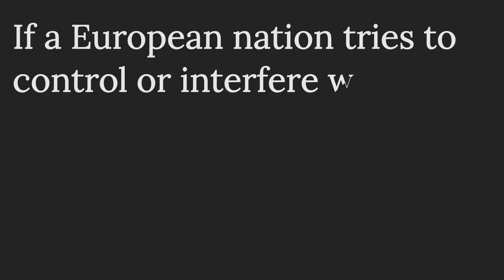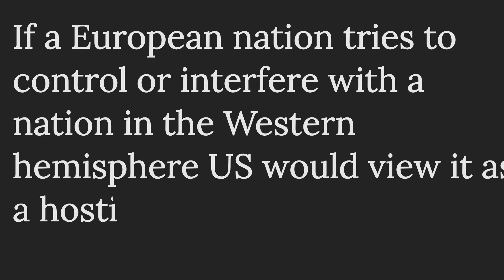Monroe Doctrine in Hindi & Urdu | Monroe Doctrine explained in 3 Minutes |US Foreign Policy Lectures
This video explains  Monroe Doctrine  and USA Foreign Policy  in Hindi and Urdu. In this channel you ll find many useful lectures for PPSC test and Interview Preparation, Introduction to Pol Sci, IR, US Foreign Policy;
US Foreign Policy lectures
The Monroe Doctrine
Monroe Doctrine Explained
John Mearsheimer
United States
Foreign Policy
Monroe Doctrine explained in 3 Minutes
Monroe Doctrine explained in 90 seconds
Monroe Doctrine explained in English
Monroe Doctrine in Urdu and Hindi
US Foreign Policy towards Western Hemisphere
James Monroe
Who gave Monroe Doctrine
Objectives of Monroe Doctrine
Monroe Doctrine key idea
USA Foreign Policy in early years
American Foreign Policy
US Foreign Policy lectures,US Foreign Policy lectures,the monroe doctrine,monroe doctrine explained,john mearsheimer,united states,foreign policy,Monroe Doctrine explained in 3 Minutes,Monroe Doctrine explained in 90 seconds,Monroe Doctrine explained in English,Monroe Doctrine in Urdu and Hindi,US Foreign Policy towards Western Hemisphere,James Monroe,Who gave Monroe Doctrine,Objectives of Monroe Doctrine,Monroe Doctrine key idea,USA Foreign Policy in early years,American Foreign Policy